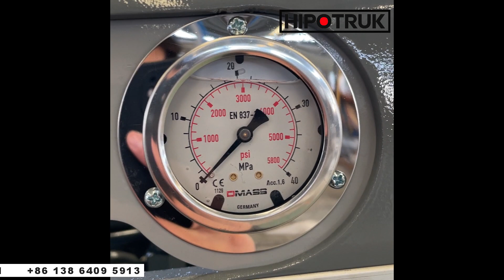Hydraulic Gooseneck For Modular Trailers compatible with German Modular Trailers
We can design and manufacture Hydraulic Gooseneck to be combinable with German Modular Trailers hydraulic modular trailers, or directly with loading decks.
The fifth wheel loading capacity is Rated35 Max. 50
The fifth wheel height(mm) 1370/1520
Rear turning radius(mm) 2800
Max. turning angle of tractor relative to gooseneck 105°
Kingpin 90#(3.5inch )
Curb weight Appr 6.5
Dimensions(mm) 3962x2500x1841+400